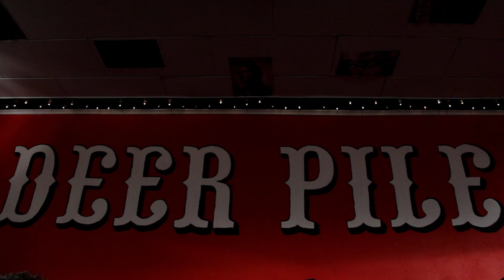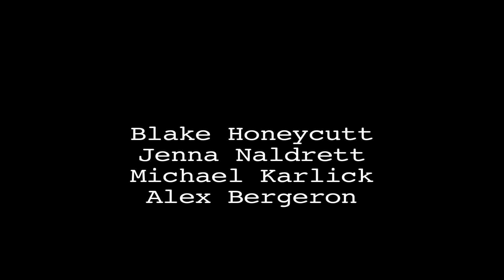Rocky Mountain Oysters - I Love You With All My Kidney (S. 2, Ep. 4)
Absolute Hilarity Clinton:) T Bird Makes Some Money, And Sparks Gets Hitched! A Must See Episode, It's The Funniest Video Ever!  Sparks's Marriage, Involving A Mail Order Bride, Has Brought New Insight To The Oysters Concerning Life And Love.  T Bird's Kidney Surgery Is A Shocker But He Needs The Money!  This Video Also Stars Stand Up Comedian, Chris Charpentier.

Rocky Mountain Oysters Is A Comedy Web Series Based In Denver Colorado.